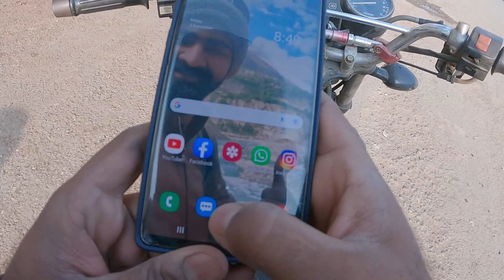Daily Vlog | Start of MotoVlogging | FIRST MOTOVLOG